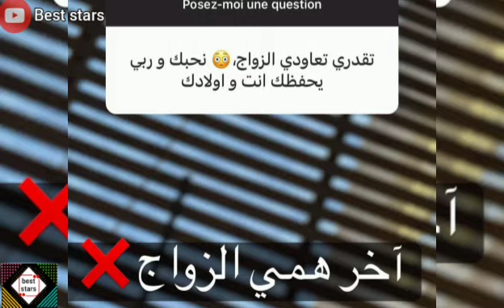محمد بن شنات مستقبلا راح نعاود الزواج 😱و سيليا ترد : الزواج آخر همي 😔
سيليا 🤩موهوبة ولات إيفا بيوتي